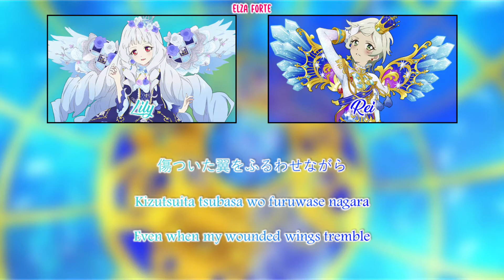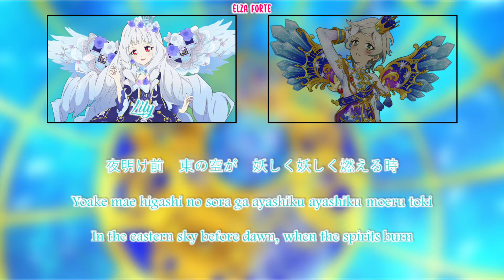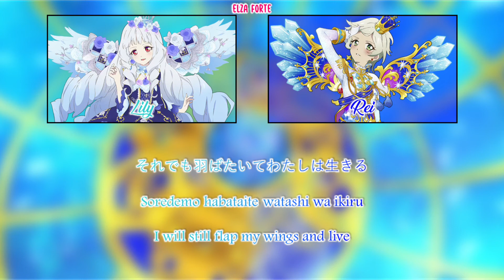Aikatsu Stars - The Wasteland’s Miracle - 「Lily & Rei Ver」- Colour Coded (Kan/Rom/Eng)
— I know there will be alot mistake on the timing on this, I tried my best for it.
If you cant see the lyrics try to lower ur phone brightness.

↬  Style Credit: Ryuusei

↬ TV Anime/Data Carddass "Aikatsu Stars!" Aikatsu! Series 10th Anniversary Album Vol.06 - Flap Top Future (TVアニメ/データカードダス『アイカツスターズ！』アイカツ！シリーズ 10th Anniversary Album Vol.06 「Flap Top Future」, TV Anime/Data Carddass "Aikatsu Stars!" Aikatsu! Series 10th Anniversary Album Vol.06 - Flap Top Future)​ is the sixth album of the twelve consecutive months to commemorate the 10th anniversary of the series. The album was released on September 28, 2022.

【  Renders are usually use from 】